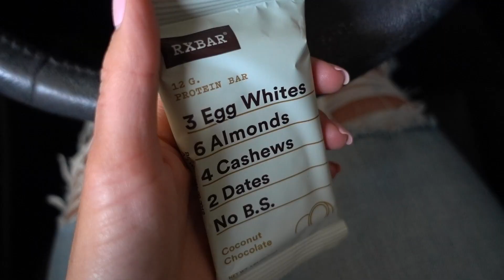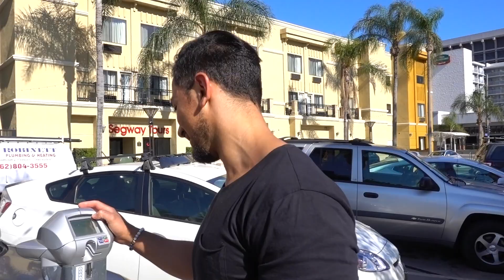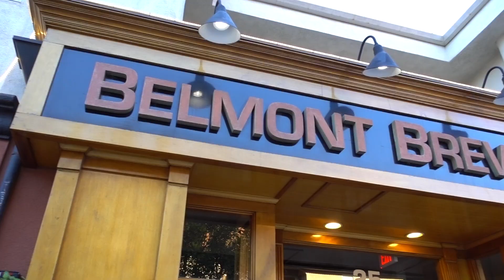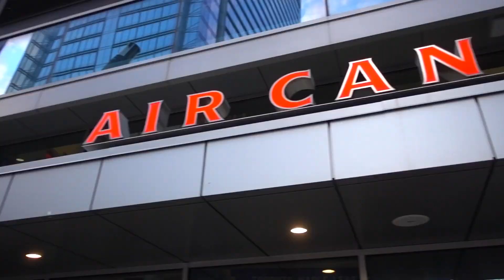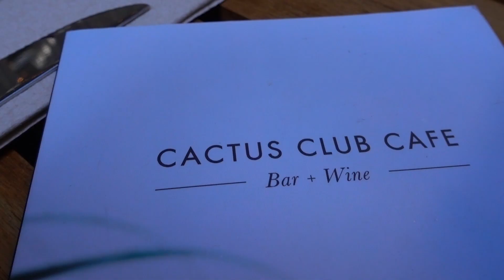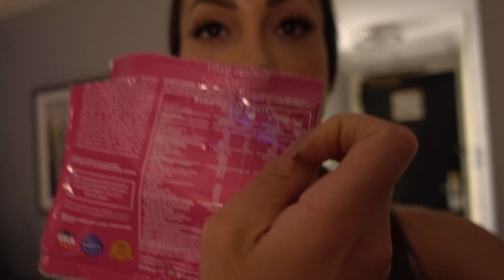STAYING ON TRACK WHILE TRAVELLING + My Fav Shoulder Workout!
In this video: I share meals that I make for myself and order when eating out/traveling that allow me to stay on track and reach my goals at the same time! Hanging with my team, the Toronto Pro Show and my current FAVOURITE shoulder workout (written in full below!) I hope you enjoy :)

➤ Save 20-40% on 1UP NUTRITION supplements with code *RANDI20*

➤ Shop the new LIVE FIT APPAREL collections!

➤ Sign up for my FREE monthly newsletter that includes an exclusive: recipe of the month, workout of the month, 3 of my current favourite workout tunes & more! It goes out around the 10th of every month!

➤ For Customized Online Training & Nutrition Programs;

➤THE WORKOUT:

140 REP SHOULDER SMASH!

**Perform this circuit with little to NO rest until you have finished all 7 exercises!** Light weight high rep, with no rest for the wicked!

20 DB Lateral Raise
20 Front Raise
20 Lateral to Front Raise
20 Shoulder Pumps
10 Static Lateral Raise (each side)
10 Static Front Raise (each side)
20 Partial Lateral Raise
*2 SETS

DB Sumo Squat Front Raise: 2x12
DB Sumo Squat Shoulder Press: 2x12
DB Single Leg Romanian Deadlift: 2x12 each leg
BW Single Leg Bulgarian Split Squat: 2x12 each leg

The Chainsmokers - Paris (Marvin Vogel & Blaze U Remix)